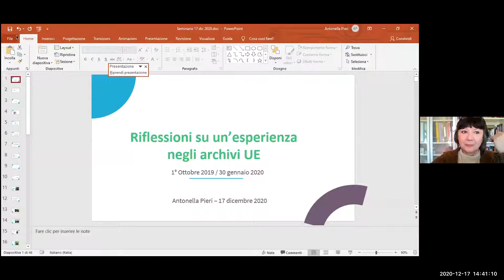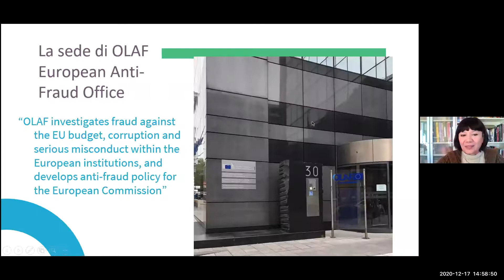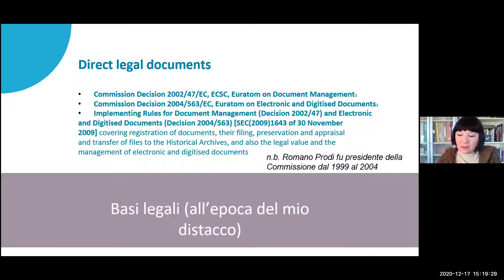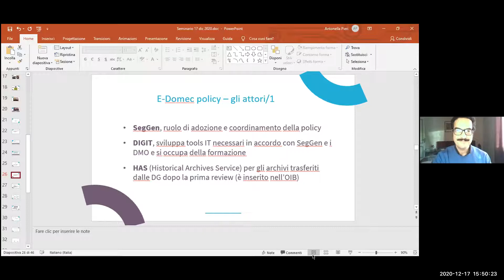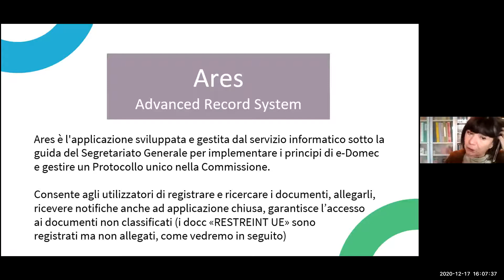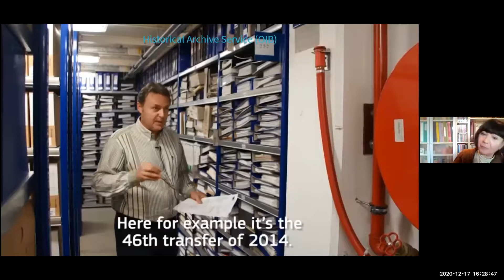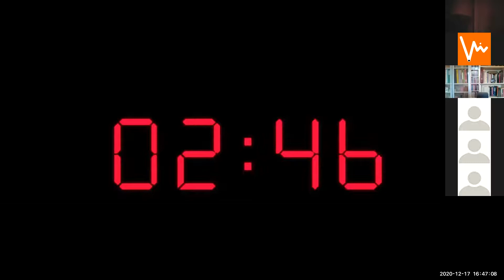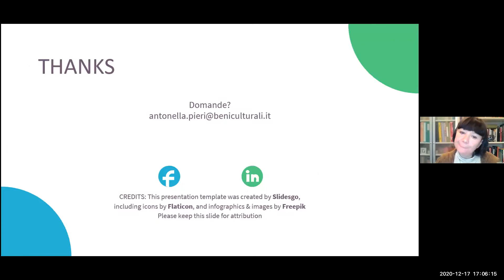Riflessioni su di una recente esperienza di lavoro negli archivi dell’Unione Europea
Intervento di Antonella Pieri (Soprintendenza Archivistica e Bibliografica
del Piemonte e della Valle d'Aosta), partecipano Stefano Benedetto (Direttore dell'Archivio di Stato di Torino e Soprintendente), Sara Rivoira (Presidente Anai, sezione Piemonte e Valle D'Aosta), Marco Carassi (Associazione Amici dell'Archivio di Stato di Torino), Leonardo Mineo (Università degli Studi di Torino).
Registrazione effettuata il 17 dicembre 2020.
Temi:
Le istituzioni e gli organismi dell’Unione Europea.
La Commissione Europea e la sua politica archivistica.
I bandi per accedere ad esperienze di lavoro: 1) per esperti nazionali distaccati e 2) per esperti in formazione professionale.
La gestione documentale della Commissione.
Archivi analogici e ibridi.
Piano  di conservazione.
Formazione e aggiornamento continuo al personale.
Repository centrale: sistema HERMES.
Discussioni finali su: tempi di conservazione; coordinamento tra parti analogiche e digitali dello stesso fascicolo; multiclassificazione; fusioni di fascicoli; blockchain.